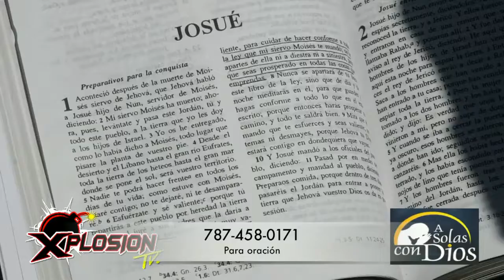XPLOSION TV - 14 ( A SOLAS CON DIOS )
PROGRAMA # 14
10 JUNIO 2017